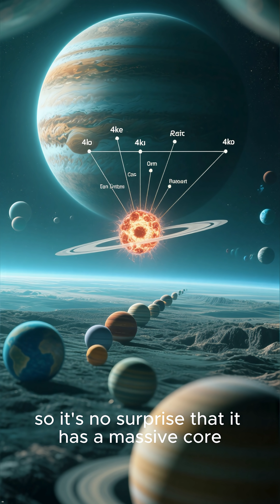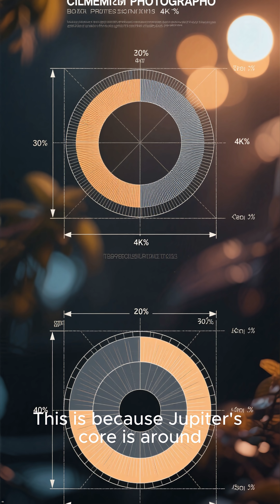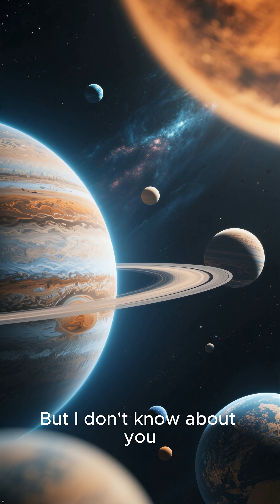Top 5 SCARIEST Truths About Jupiter’s Core That Will Haunt You! 💀GasGiant